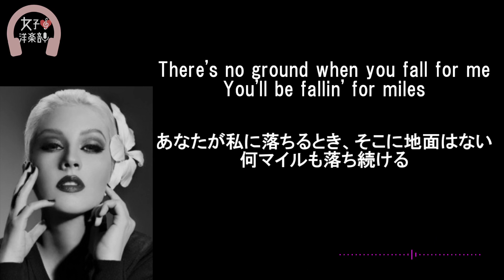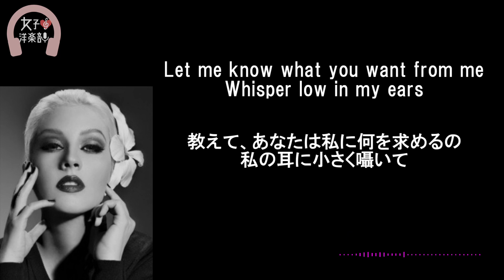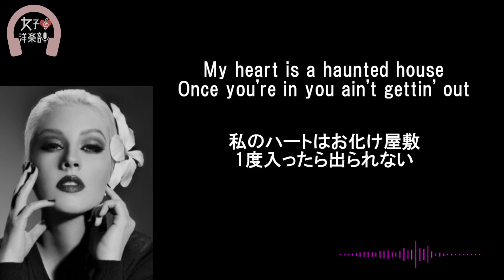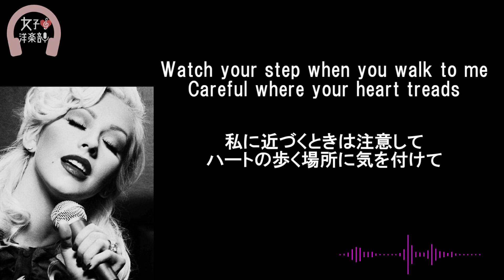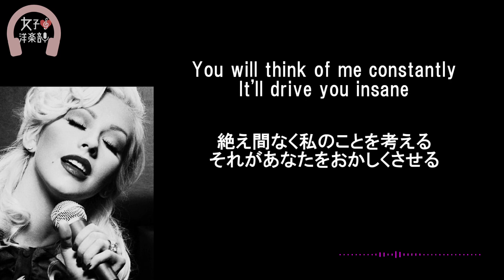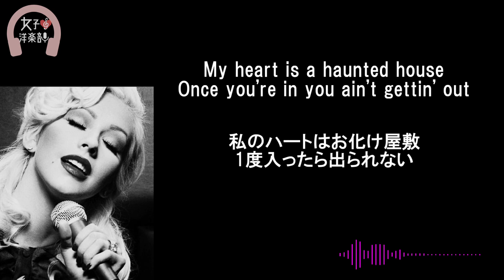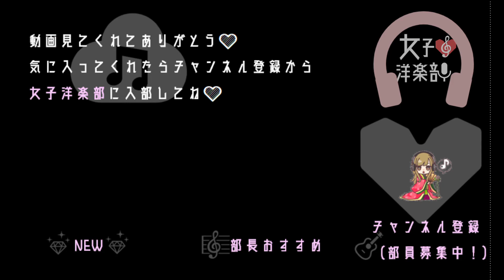【クリスティーナ・アギレラ】Haunted Heart - Christina Aguilera【lyrics 和訳】【映画アダムスファミリー】【サウンドトラック】【洋楽2019】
動画詳細はコチラ　女子洋楽部(部室)　[read more]

【和訳・Lyrics】Christina Aguilera - Haunted Heart